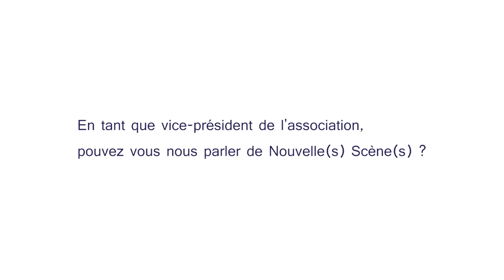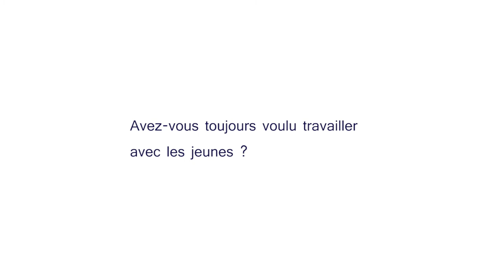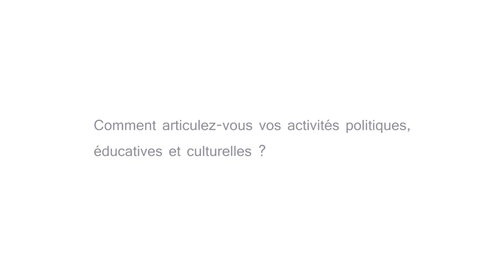Parcours d'initiatives_Blog Takavoir 2017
Portrait de Patrick Delaunay
Film réalisé par Maureen Haurillon et Cléa Sublen, dans le cadre de l'atelier médias du festival TAKAVOIR.
Classe de terminale L - Lycee Jean Macé - Niort
Partenaires : Hors-Champs, Médiathèque Pierre-Moinot, DRAC